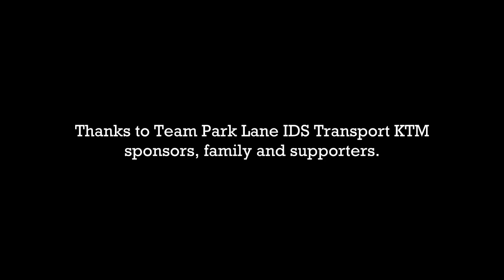Josh Waterman Team Parklane IDS Transport KTM Offi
Check out josh at round to of the AMCA MX2 championship as he brings home a podium finish and extends his points lead in the championship!